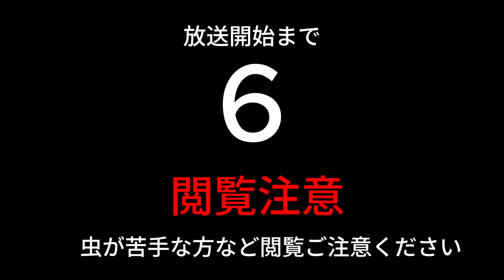岡山県の河川で厄介者が大量発生！自動車やバイクのスリップ事故の危険！そして歩行者にさらなる危険が...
撮影20時、警戒警備の巡回時間の為、白色のライト点灯。平常時は入り口のオレンジライトのみ(水門入り口の安全対策の為)

再生リスト